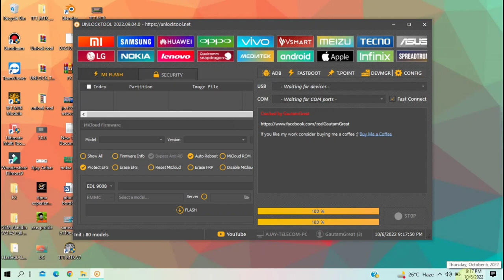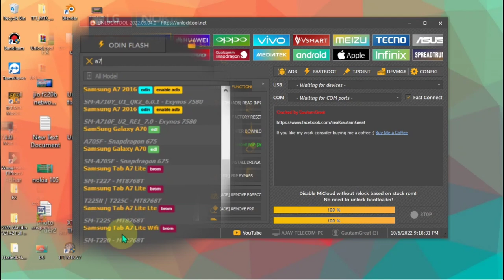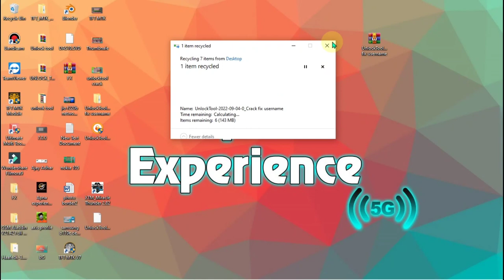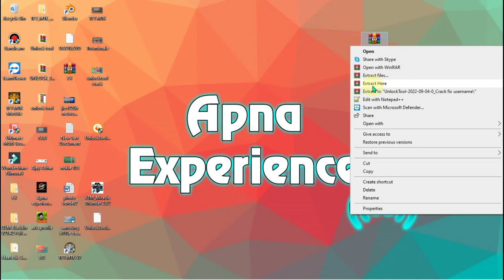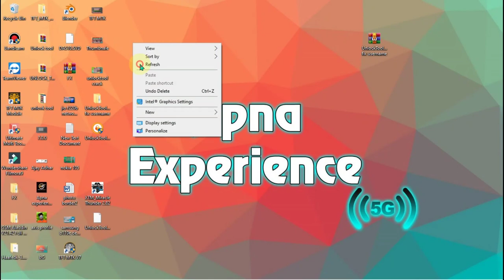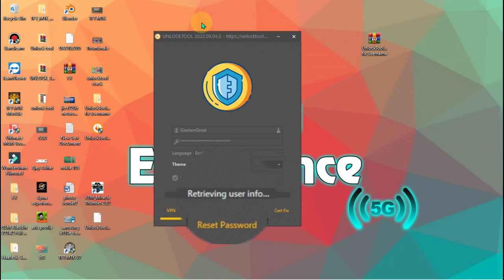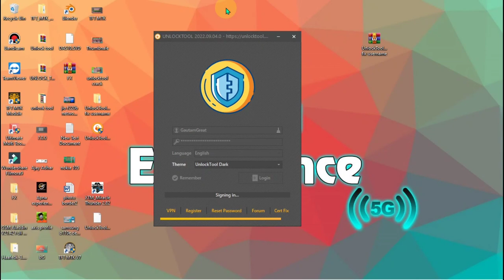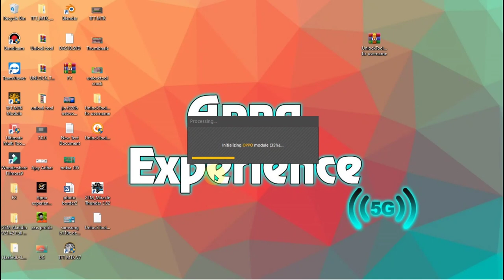FRP bypass tool 2022 | frp tool free | unlock tool error fix | Ajay Telecom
no link due to copyright
download link is pinned in comment